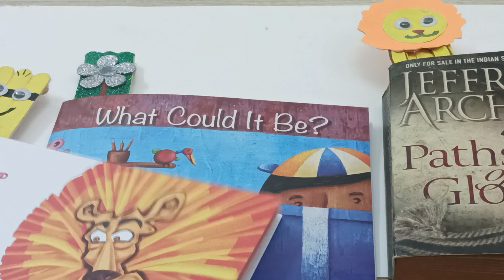How To Make Bookmark Using Popsicle Sticks| Popsicle Sticks Craft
Popsicle Stick Craft/ Popsicle stick bookmark/ 3 crazy craft using popsicle sticks

Materials Required

1) Popsicle sticks
2) fevicol & salotape
3) poster colours & brush
4) glitter sheet
5) googly eyes
6) decorative sticker

popsicle stick bookmark
popsicle stick craft for kids
craft using ice cream sticks
DIY popsicle stick craft
popsicle sticks se craft kaise banay
fun craft
bookmark for kids
bookmark kaise banaye
DIY craft
popsicle sticks
craft for kids
easy bookmark
new craft ideas
ice cream stick se bookmark